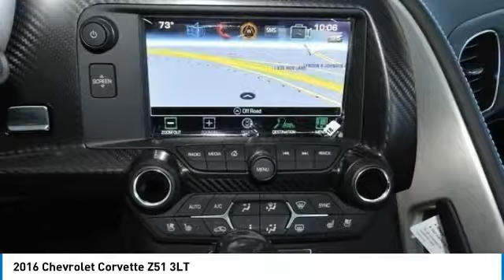2016 Chevrolet Corvette G5108552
2016 CHEVROLET CORVETTE Garland, TX
Stock# G5108552

Jupiter Chevrolet
11611 Lyndon B Johnson Fwy

Gray Metallic 2016 Chevrolet Corvette Z51 3LT RWD 8 Speed Paddle Shift with Automatic Modes 6.2L V8 Corvette Z51 3LT, Jet Black w/Mulan Perforated Leather Seating Surfaces, 3LT Interior Trim, Auto-Dimming Inside Frameless Rearview Mirror, Backup Camera, Bluetooth / Handsfree, Body-Color Outside Heated Power-Adjustable Mirrors, Bose Advanced 10-Speaker Audio System Feature, Carbon Fiber Instrument Panel Interior Trim, Carbon Flash-Painted Outside Mirrors, Carbon Flash-Painted Rear Spoiler, Cargo Net, Curb View Camaras, Custom Leather Wrapped Interior Package, Front Curb View Cameras, Head-Up Display, Heated & Vented Driver & Passenger Seats, Heated and Cooled Seats, Keyless Entry, Leather, Luggage Shade, Magnetic Selective Ride Control, Memory Package, Performance Data & Video Recorder, Performance Data System, Performance Tires, Performance Traction Management, Power Lumbar/Bolster Seat Adjusters, Preferred Equipment Group 3LT, Radio: Chevrolet MyLink w/Navigation, Remote Start, Steering Wheel Controls, Sueded Microfiber-Wrapped Interior Trim Package, Theft Deterrent System, Universal Home Remote, USB / AUX ports, Wheels: 19 x 8.5 Fr & 20 x 10 Rr Black Alum., Yellow Painted Calipers.

2016 Chevrolet Corvette Z51 RWD includes our Jupiter Advantage: Lifetime power-train limited warranty, alloy wheel protection, door ding protection and MORE! 29/17 Highway/City MPG

Awards:
* 2016 KBB.com Best Buy Award Finalist * 2016 KBB.com Best Buy Award Winner